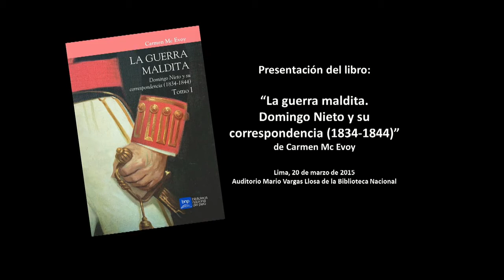Presentación de La guerra maldita. Domingo Nieto y su correspondencia (1834 1844)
La Guerra Civil de 1834 entre Bermúdez y Orbegoso, teniendo a Agustín Gamarra como importante actor. ENCUESTA PARA ELEGIR TEMA DEL SIGUIENTE VIDEO EN LA SEGUNDA PARTE! Introducción y novedades.

Presentación de La utopía republicana, de Carmen Mc Evoy, realizada el 22 de julio de 2017 en el marco de la Feria Internacional del Libro de Lima. Los comentarios estuvieron a cargo de.

Conferencia de la historiador Carmen Mc Evoy en el Seminario Reflexiones e interpretaciones de la Guerra del Pacífico, organizado por el Grupo de Estudios Annalicemos Hist8ria de la Escuela.